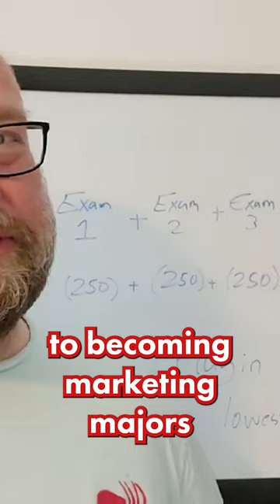Is it better to work in the field or teach?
This week's question looks at what is more fun, working in the field that you studied in or teach the topics instead?
Filmed in Brazil